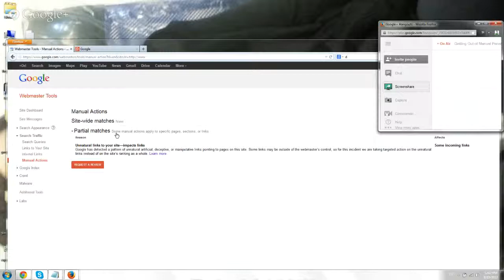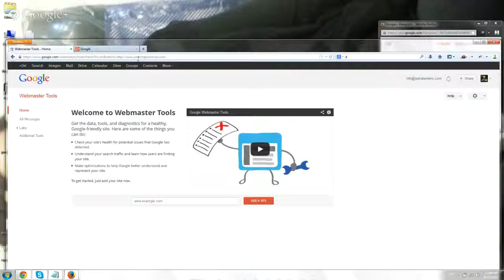Getting Out of Manual Penalties Google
A quick 2 tips on aspects that many overlook when trying to fix google penalties (webmaster tools references)